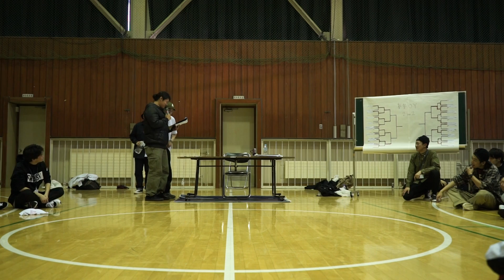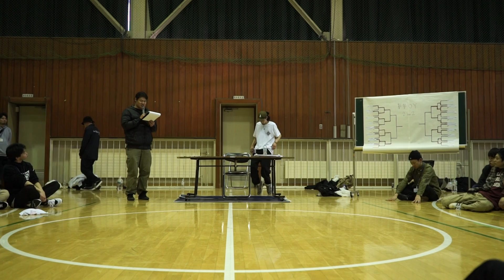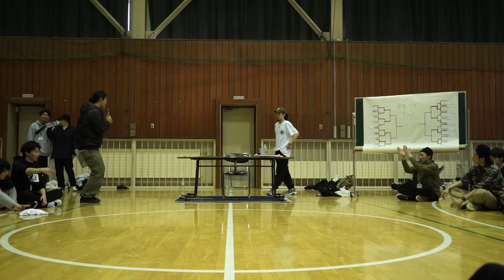【JUDGEMOVE】SE-YA from U.S.H / garbageman | Heritage vol.1